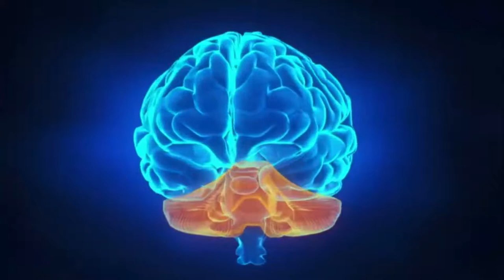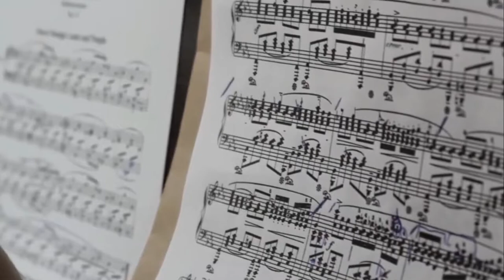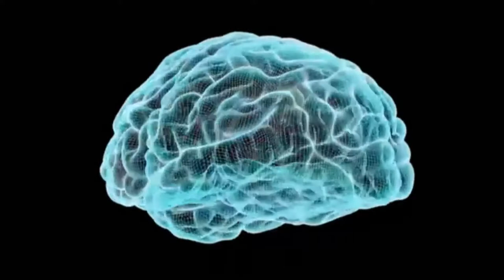Dr Joe Dispenza Teaches Powerful Technique! Reset Your Mind Today!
Dr Joe Dispenza demonstrates how to reset your mind and change your reality today!